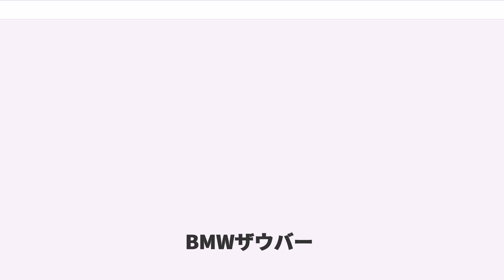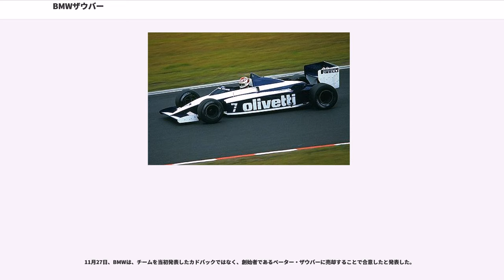BMWザウバー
BMWザウバーF1（BMW Sauber F1 Team）は、2006年から2009年までF1世界選手権に参戦していたチームである。2005年に自動車会社のBMWが既存のチームザウバーを買収して設立した。しかし2009年シーズン後にチームは元のザウバーの手に売却された

ザウバーの施設を継続して使用するため、本拠地はスイスにあるが、エンジン開発の本拠地はBMW本社のあるドイツ・ミュンヘンであり、チーム国籍はドイツで登録されていた。

オープンホイールのフォーミュラカーにおけるBMWの活動は、その初期においてF2シリーズへの参戦を中心としたものである。F1には1980年代から本格的に参戦するようになり、主に1980年代と2000年以降の2期に分けて考えることができる。ここでは、その前史であるF2時代についても、簡単に取り上げる。

第二次世界大戦後、操業再開を許されたBMWは、会社の技術的な蓄積のため、しばしばF2に自社の「328エンジン」を持ち込んで参戦し、自らのチームや、より小さいVeritas、AFM、Jiceyといったチームのために328エンジンを供給した。しかしながら、1955年にF2シリーズが一時的に消滅し、1956年に再開しという一連の動きがあった際、BMWの経営陣はこれ以上オープンホイールのレースに関わらないことを決め、しばしの期間レース活動から撤退することとなる。

1950年に始まったF1には、1952年から1954年にかけ、AFMチームなどにエンジン供給するとともに自社チームも参戦させ、主にドイツGPのみ、いずれもスポット参戦の形で出場を記録している。

1967年、F2のレギュレーションが改正され、排気量1600ccのエンジンがレギュレーションで認められた。BMWの新しい経営陣は旧経営陣に比べオープンホイールのレースに理解を示していたこともあり、このレギュレーション改正に合わせてレースへの復帰を決断する。

1968年、ローラとのジョイントでF2に復帰。1969年にはM12と呼ばれる1600ccエンジンを開発し、1970年代にかけてF2に参戦を続ける。この間、ローラなどに供給するだけでなく、BMW自身も自社開発のシャシーで参戦してもいる。

このF2復帰に際し、F1にはやはりドイツGPのみスポット参戦の形で、1967年と1968年にローラにエンジン供給する形で参戦している。また、1980年代（後述）のF1参戦時においても登場するM12/13というエンジン名称はこの時代のF2用エンジンに端を発する。

1980年、BMWはブラバムF1チームに、ターボチャージャー搭載エンジンを供給することを発表する。

1982年には同チームとともに初のレースに挑む。BMWがF1のために開発したM12/13エンジンはF1の歴史的に見ても珍しい直列4気筒のエンジンで、この年はまだ信頼性が確立されていなかったこともあり、ブラバムチームは既存のコスワースDFVエンジンと併用したが、カナダGPにおいてBMWエンジン搭載車がネルソン・ピケの手によりF1初優勝を遂げる。

翌1983年、前年から引き続き供給していたブラバムのネルソン・ピケがBT52/BT52Bを駆り、3勝をあげドライバーズチャンピオンに輝いた。また、この年からBMWはATSチームにも供給を始める。

1984年、この年からアロウズにも供給を開始。2勝をあげる。1985年、この年はわずか1勝に終わる。

1986年、この年はベネトンにも供給し、ゲルハルト・ベルガーにより1勝をあげる（BMWにとって80年代最後の優勝となる）。一方でブラバムは低迷の色を濃くし、リカルド・パトレーゼ、デレック・ワーウィックともにほとんど成果をあげられずじまいとなる。シーズン終盤、翌年限りで撤退することを発表。

1987年、ブラバムにのみ供給し、発表した通りシーズン末に撤退した。

BMWのM12/13エンジンはバッジネームを変えた派生形も存在する。1986年限りで契約を失ったアロウズが1987年にもBMWエンジンを引き続き使うことを欲したため、メガトロン社がエンジン供給の権利を買い、アロウズとリジェにメガトロンエンジンとして前年型M12/13エンジンの改良型をカスタマー供給した。これはBMW本体が撤退した後の1988年まで続く。

BMWのM12/13ターボエンジンは、F1のレースセッションにおいて1000馬力を出力した最初のエンジンとしてよく知られている。予選ではブースト圧の設定を変更することで、最大で少なくとも...